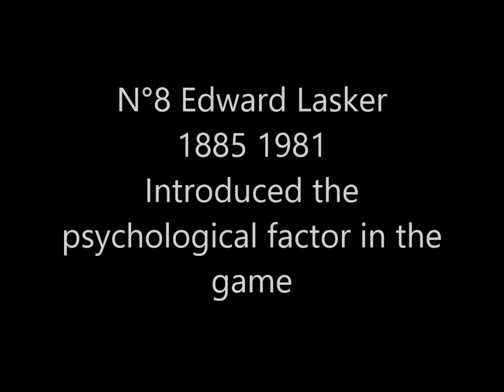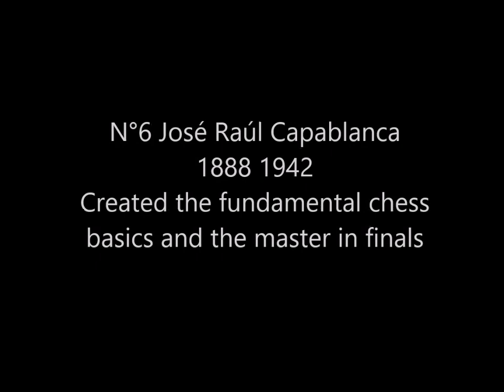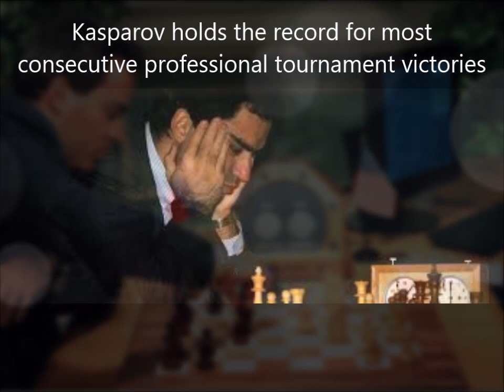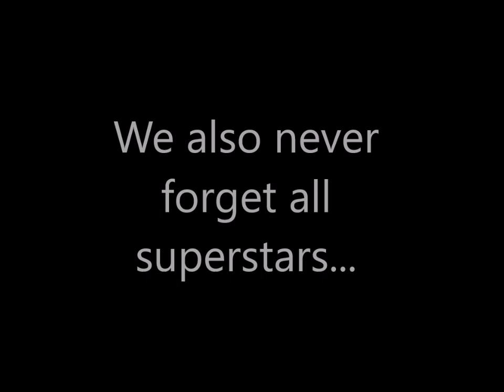10 Best chess players of all time..watch until the end please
A focus on the best chess players of all time. Must watch til the end ! Sorry for Lasker : not Edward but Emmanuel
Product by the snake and Alien chess prod.